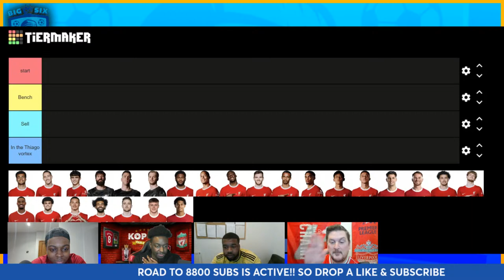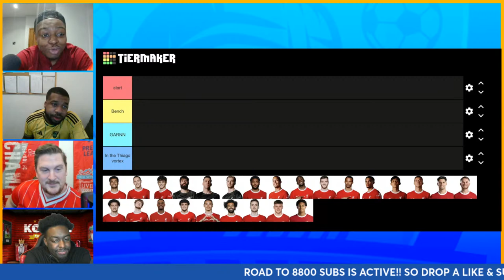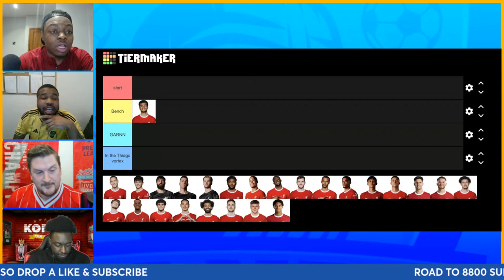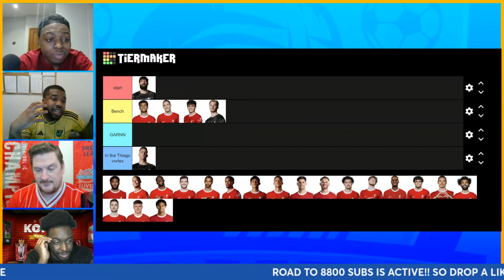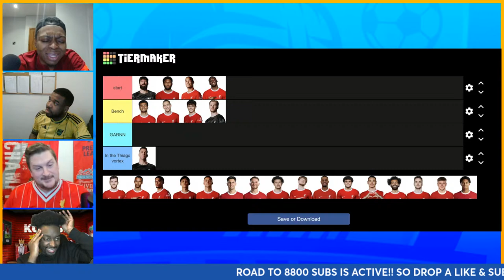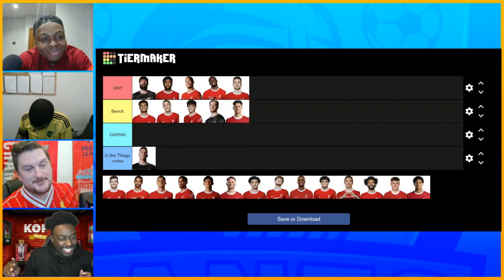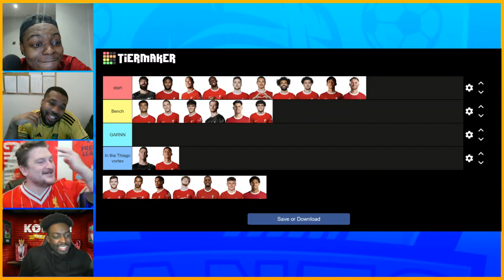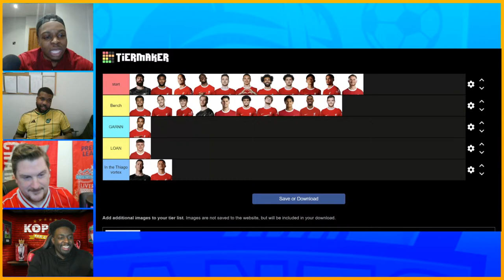Start Bench Sell 👀 LIVERPOOL EDITION Ft @KOPISH ​@liverpoolchats